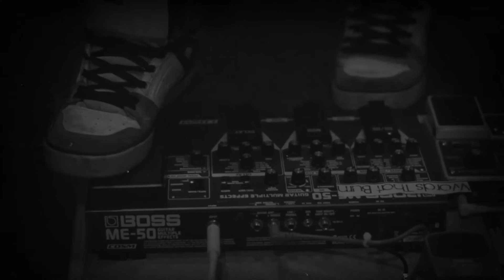Words That Burn